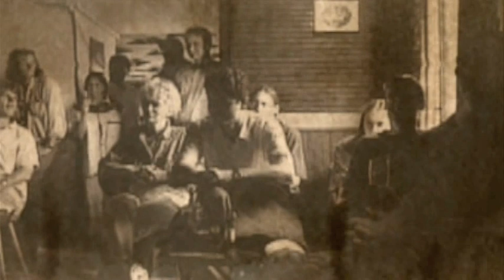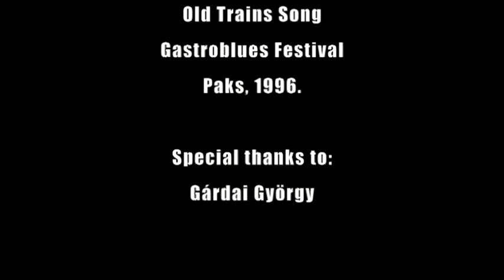Old Trains Song (Harmonica Train Song '96) Folk harmonica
Szabó Tamás plays his own train song live in 1996.